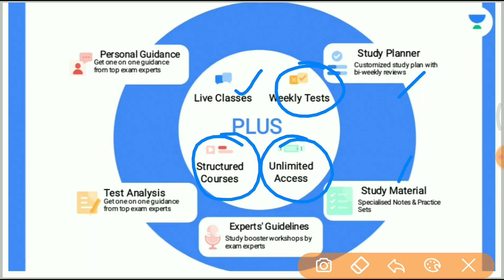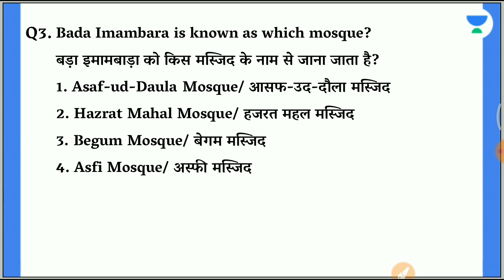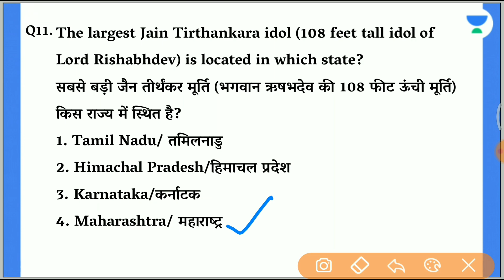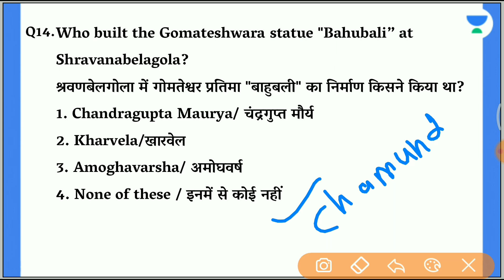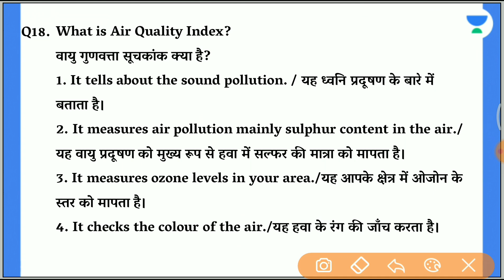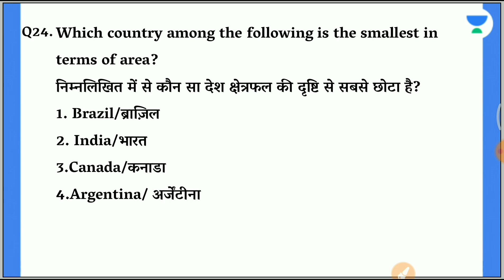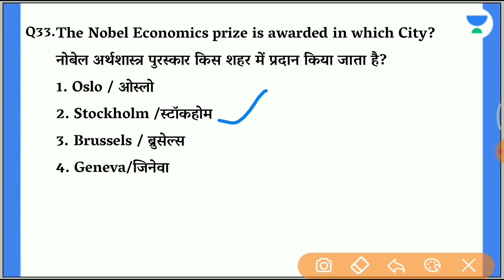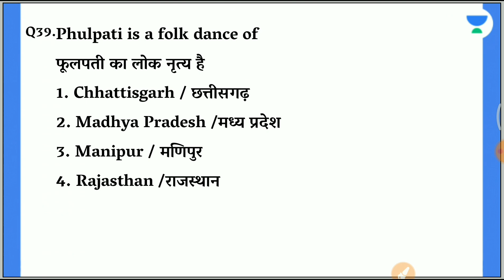40 PYQs Live Test | For SSC, Railway Group D, NTPC CBT-2 | Saurabh Malik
In this session, Saurabh Malik will be discussing about 40 PYQs Live Test .Watch the entire video to learn more about the Previous Year Questions which will help you crack All Exams. Let’s Crack It!

Unacademy Learner App Benefits:
1. Learn from your favorite Educator
2. Dedicated DOUBT sessions
3. One Subscription, Unlimited Access
4. Real-time interaction with Educators
5. You can ask doubts in a live class
6. Limited students
7. Download the videos & watch them offline

✿ Morning Shows:
05:00 AM - Current Affairs Quiz Show by Bhunesh Sir
07:00 AM - General Science by Shipra Ma'am
07:30 AM - GK by Bhunesh sir
08:00 AM - Current Affairs Show by Bhunesh Sir
08:40 AM - Vocabulary Show by Harsh Sir

✿ RRB Group D Mahasangram batch:
09:00 AM -  GK/CA by Shipra ma’am
09:30 AM - Science by Neeraj Sir
10:15 AM - Reasoning by Deepak Sir
11:00 AM - Maths by Sahil Sir
12:00 PM - General Awareness by Rohit  Sir

12:30 PM - Maths by Sahil Sir (group D/CBT2)
02:00 PM - GK By Rohit Kumar
03:00 PM - Science by Shipra Ma'am (recorded session)
04:00 PM - Reasoning by Deepak Sir

✿ SSC CGL Foundation Batch 2021:
06:00 PM - English by Sanjeev Rathore
07:00 PM - General science By Amandeep Sir
08:00 PM - Maths by Dhasu Sir
09:00 PM - Reasoning by Ritika Ma'am

✿ For All Exams Foundation Batch:
05:00 PM - English by Sandeep kesarwani
06:30 PM - Reasoning by Hitesh sir
10:00 PM - Reasoning by Akash Sir
11:00 PM - Maths by Naman Sir